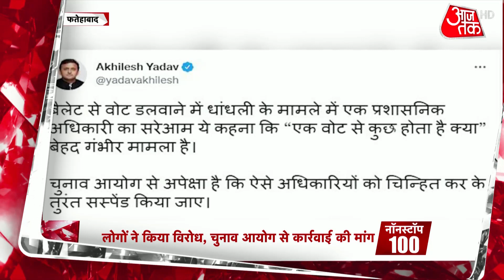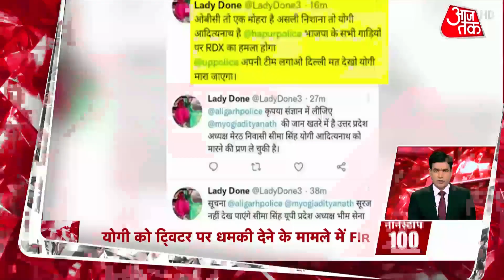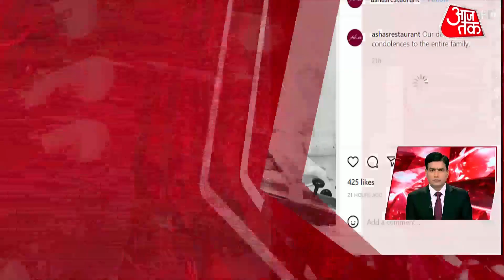Amit Shah | Asaduddin Owaisi | UP Election 2022 | PM Modi | Latest News | Hindi News Live | Top 100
On the attack on AIMIM MP Asaduddin Owaisi Asaduddin Owaisi in Uttar Pradesh a few days ago, Home Minister Amit Shah told in Rajya Sabha that a case has been registered in this matter under Section 307 of IPC. Amit Shah said that I request Owaisi to take immediate security. Notably, on February 3, two youths bullet fired at Asaduddin Owaisi's car. Although Owaisi was not hurt in any way.